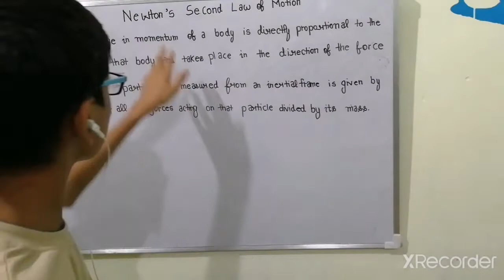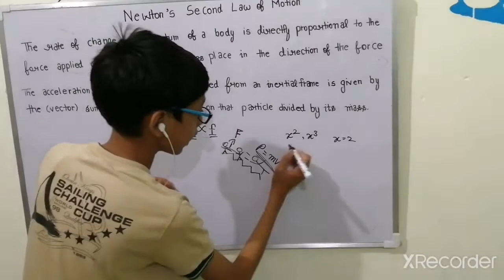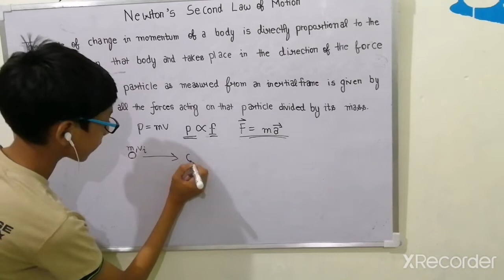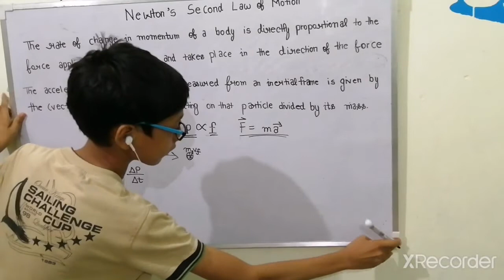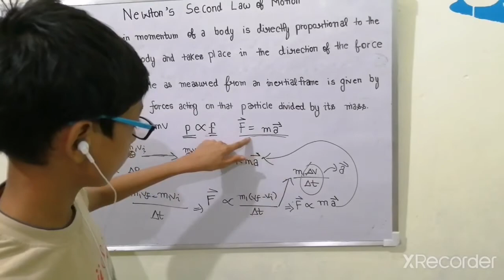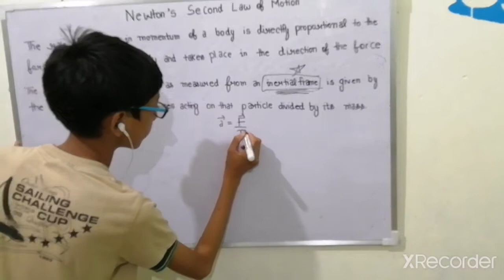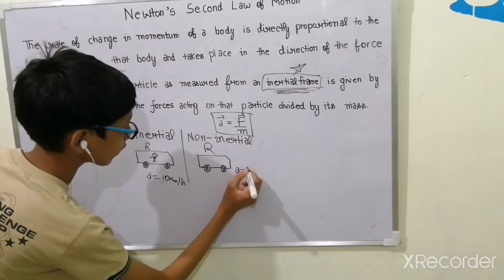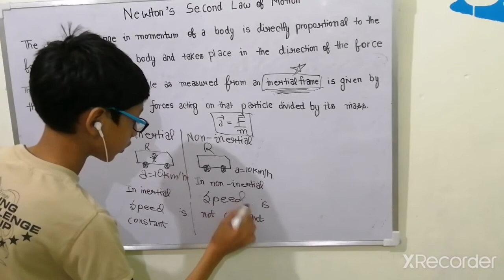Newton's law of motion : 2nd law of motion